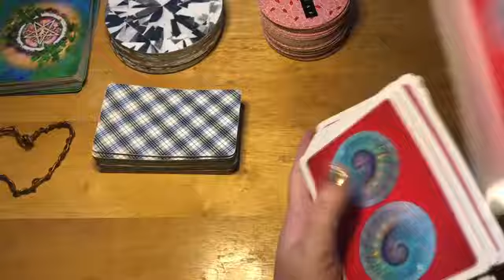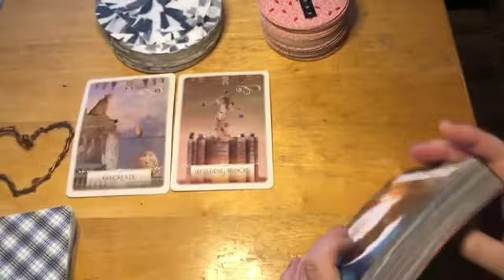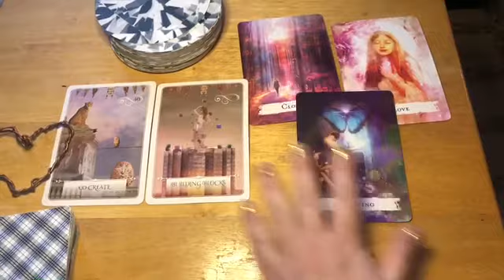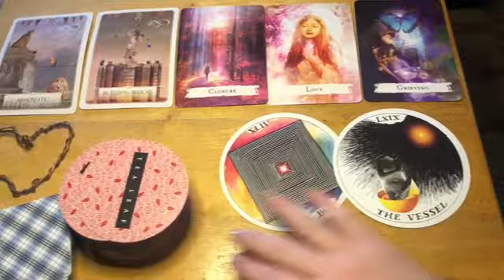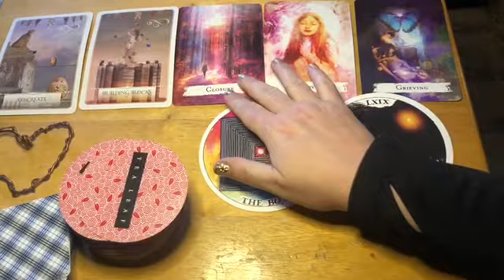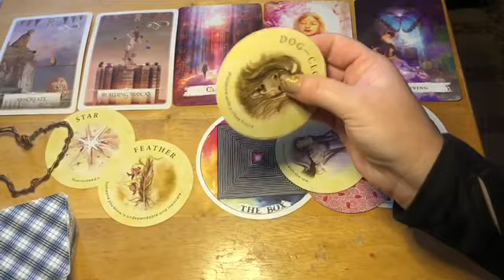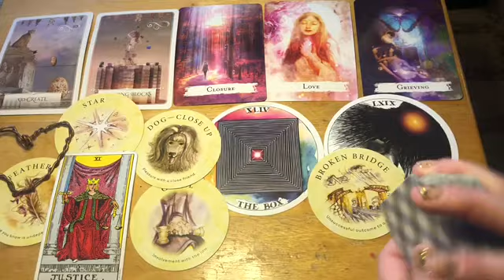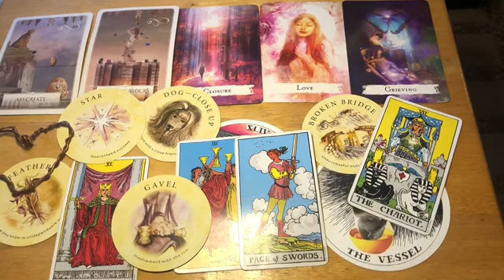Capricorn ♑️ The Outlook Is Good 💫❤️ December (21-25), 2020 Tarot Oracle Reading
Please consider donating to this business so I can produce more high quality videos for you! I truly love this type of work.   I’m using The Zombie Tarot deck , wisdom of the Oracle, energy deck, Tea Leaf deck, Kim Krans Archetype deck , guardian angel reading cards and rider Waite.
Prices for my readings:
11.11 mini reading 6 card spread
22.22 Celtic cross spread and clarification cards
33.33 (2) general and love Celtic cross readings& Oracle cards